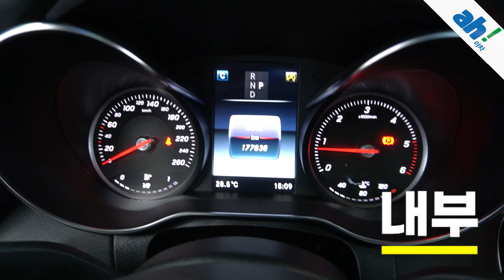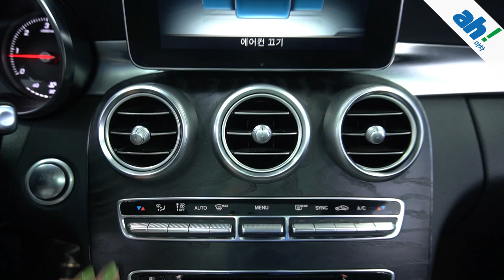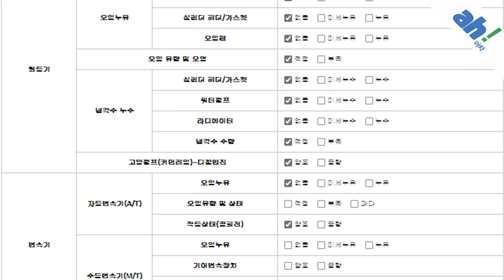[아차] 비흡연 수입 중고차추천 ! 쾌적한 내부👍 벤츠 C250 d 4MATIC feat. (07고5647)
1. 차량대금의 10% 결제 및 계약서 작성(차량 체크리스트)
2. 종합보험 가입(최소 3개월, 자차 포함)
3.5일간 타보고 구매확정 시 차량대금 잔액 및 부대비용(이전비 등) 입금 후 이전 등록
4. 타보고 차량 반납 시 이유 불문 환불 처리(제반 비용 공제)

5일간 타보고 구매 결정하실 수 있는 서비스입니다.